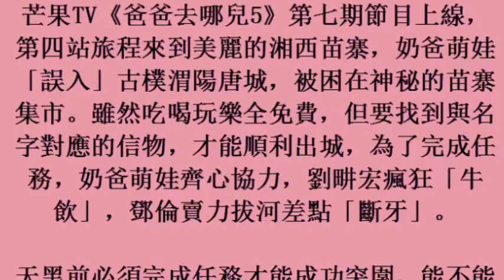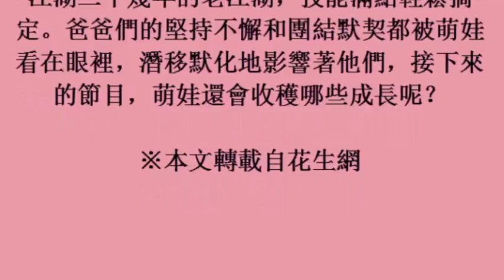娛樂報報／鄧倫賣力拔河 劉畊宏神秘苗寨市集牛飲